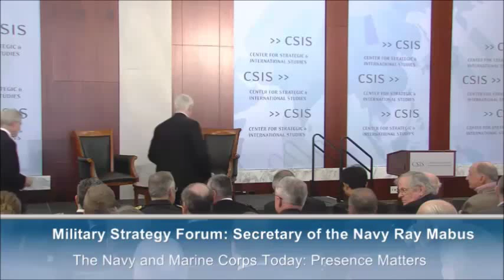Military Strategy Forum: Secretary of the Navy Ray Mabus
Featuring,

The Honorable Ray Mabus
Secretary of the Navy

Moderated by,

President and CEO, and The Pritzker Chair, CSIS